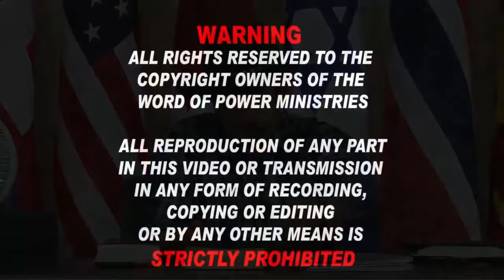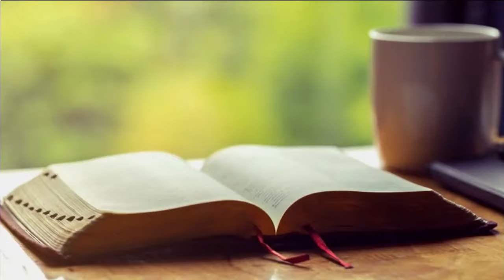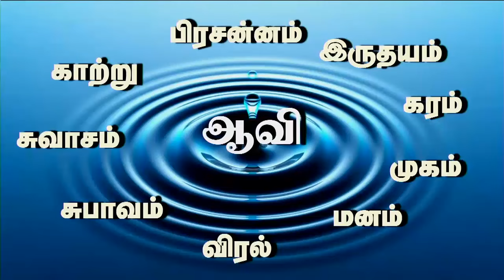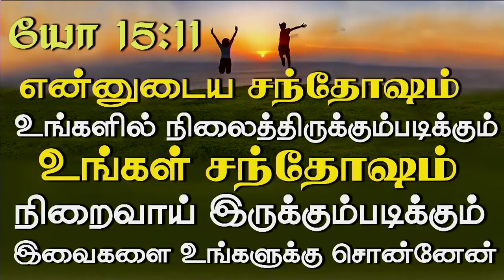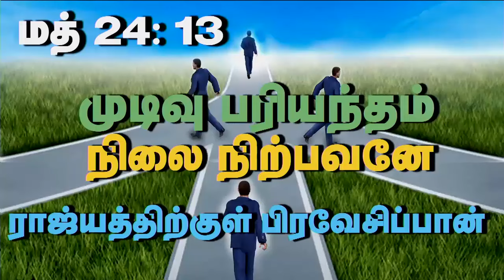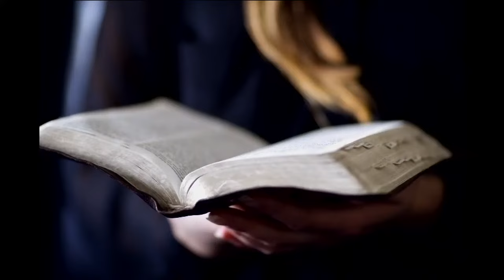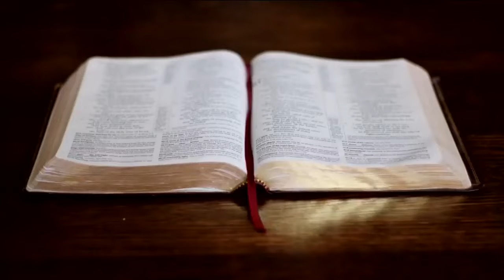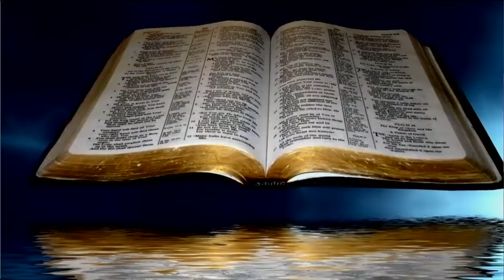21st Aug 2024 - Wednesday கிறிஸ்தவ பொய்யர்கள் யெஷூஆவுக்குப் பின்செல்ல முடியாது!. முடிவு ? வெளி 21:8